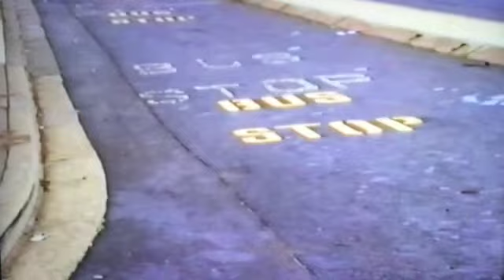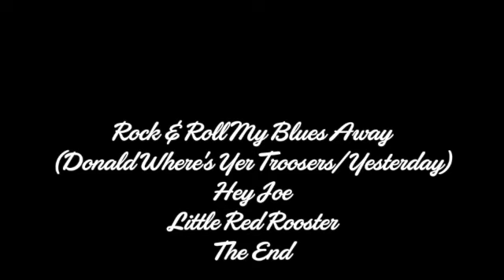Driving around Canberra … Civic To Fyshwick via Deakin & Manuka 1990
Driving out of Civic to Deakin/Manuka & back to Fyshwick 1990. Added some Pat Cash's Headband tracks, a song I wrote Rock & Roll My Blues Away with a bit of Donald Where's Yer Troosers? & Yesterday, Hey Joe that is not a bad version & finally Little Red Rooster featuring Kevin Borich recorded out in Fyshwick.